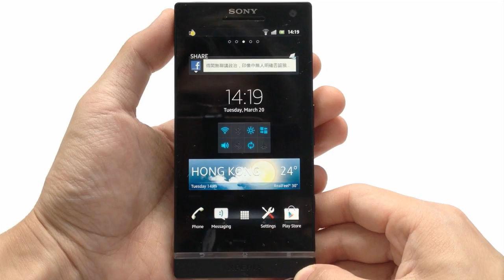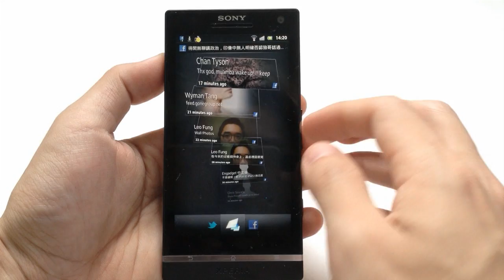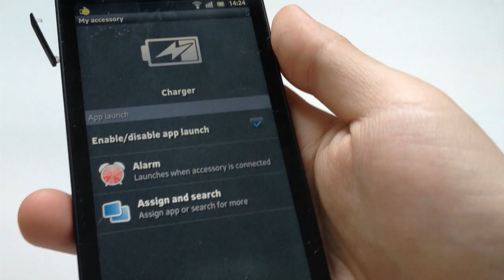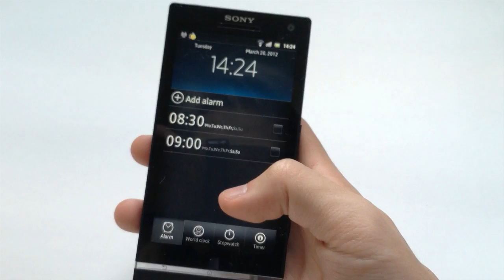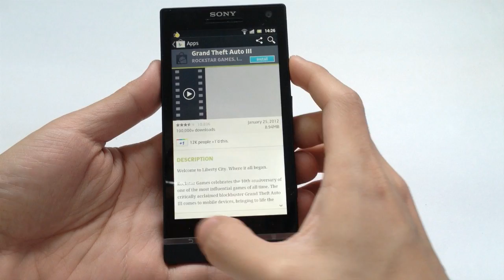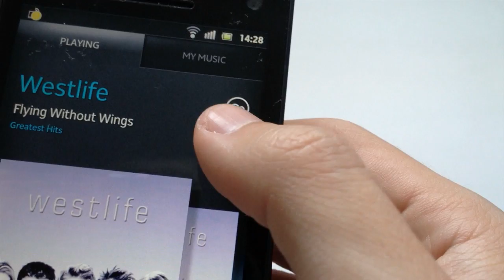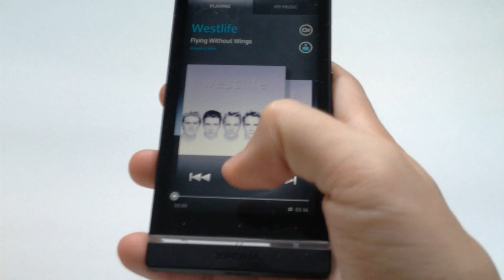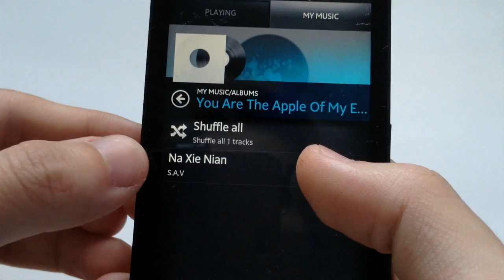Sony Xperia S - Apps（廣東話）